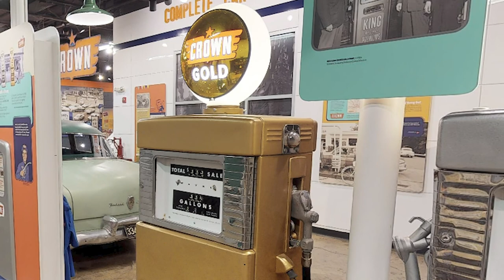BMI Audio Guide: Transportation Gallery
Baltimore Museum of Industry Audio Guide: Transportation Gallery - Fueling the Automobile Age. Produced by BMI museum educators Becca and Talia. Image sources: Baltimore Museum of Industry Collections, Library of Congress.